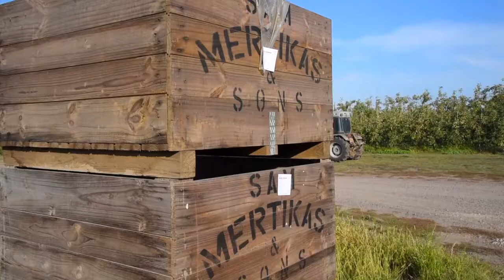Open2view AU - ID# 511270 - 1 Fryes Road